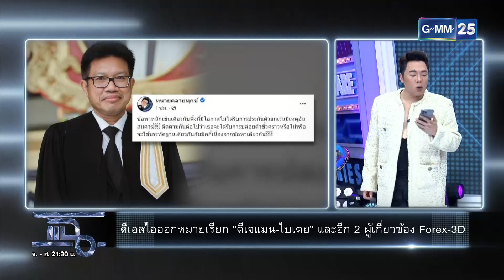ดีเอสไอออกหมายเรียก! “ดีเจแมน-ใบเตย” คดี Forex-3D | HIGHLIGHT | แฉ 7 ก.ย. 65 | GMM25